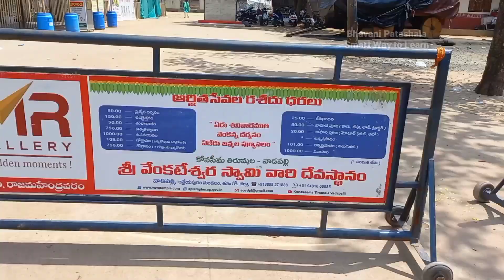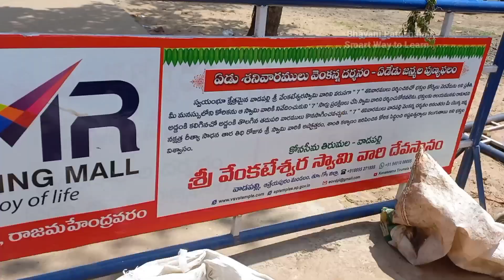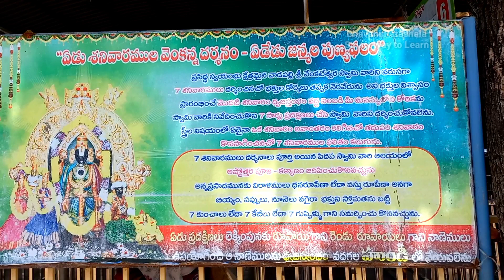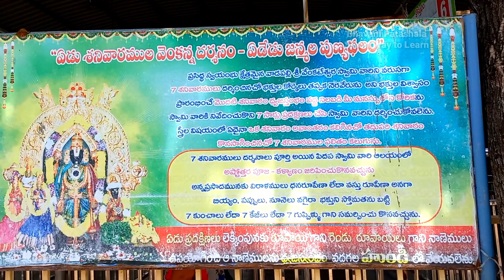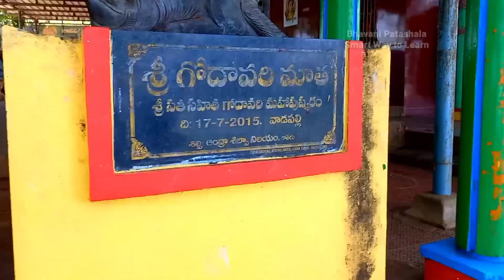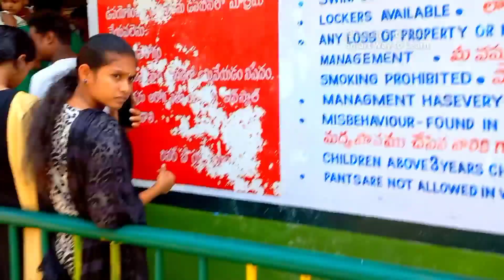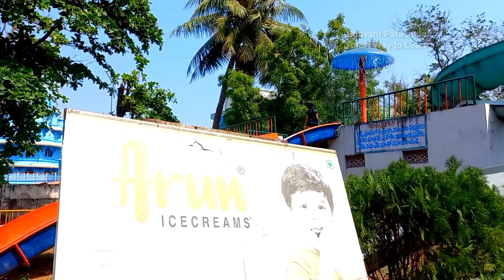Vlog/అన్నయ్య వాళ్లతో చాలా సరదాగా గడిచిన Sunday/వాడపల్లి వేంకటేశ్వరస్వామి/Water Village🌊/ River Bay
Vlog/అన్నయ్య వల్లనే చాలా సరదాగా గడిచిన Sunday/వాడపల్లి వేంకటేశ్వరస్వామి/Water Village🌊/ River Bay

2. If you know someone who need to see it, share it.